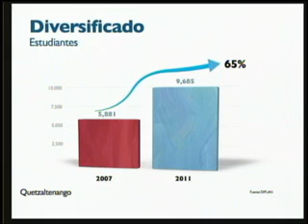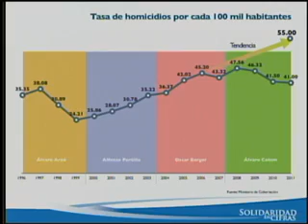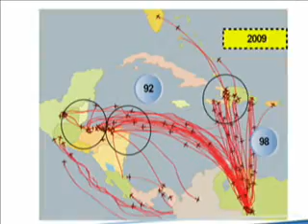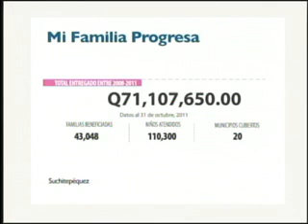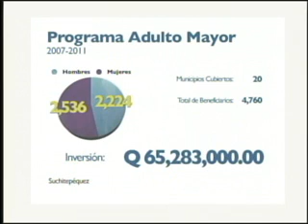Despacho Presidencial TV 291111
Gira Presidencial Quetzaltenango, Quiché, Sololá, Chimaltenango, Totonicapán, Suchitepequez y Retalhuleu

Fue recibido por líderes de la comunidad y personas beneficiadas con los programas sociales que impulsa su gobierno